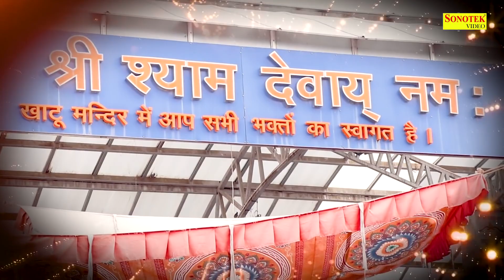खाटू श्याम कथा :- हम खाटू श्याम की तुमको भगतों कथा सुनाते है | Khatu Shyam Katha | Shyam Bhakti Song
Title :- हम खाटू श्याम की तुमको भगतों कथा सुनाते है

श्याम_बाबा_के_भजन
सुपरहिट_भजन
नॉनस्टॉप_खाटू_श्याम_भजन
shyam bhajan,
khatu bhajan,
khatu shyam,
khatushyam ji,